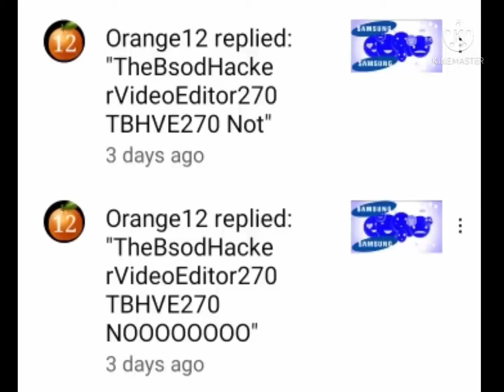(Screenshots) Are you Kidding me Fucking